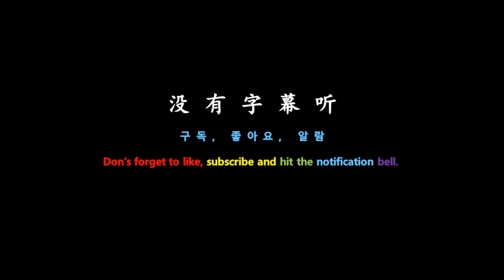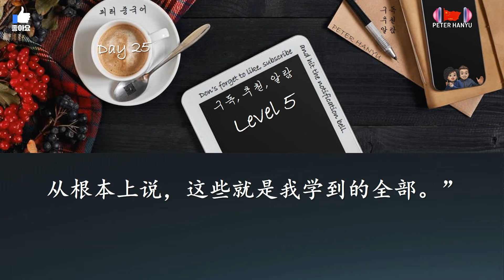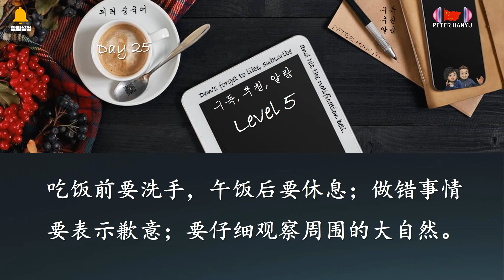Chinese Listening Practice Daily 👉 Level 5 ⏰ Day 25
⭐ How to utilize images
✅ Step 1: Listen to audio without looking at fingerprints.
👉 Step 1 is to see how much you understand without fingerprints or subtitles.
✅ Step 2: Read the thumbprint.
👉 Step 2 is to read your fingerprints without audio. See how much you understand.
✅ Step 3: Listen to the audio and read the thumbprint.
👉 Step 3 look at your fingerprints and listen to the audio again. The point of this step is to focus on what you don't understand and evaluate why you don't understand. Is it because of the word? Is it because he didn't understand speed, tone, idiom, or related history? It's my back.
✅ Step 4: Listen to the audio again without looking at the thumbprint.
👉 Step 4 has completed Steps 2 and 3 to confirm your understanding. Listen to it when you check if you understand more parts that you didn't understand in step 1 and if there are still parts that you can't hear.
At this stage, you have to understand much better than at first.
✅ Step 5: Note and organize your new vocabulary.
👉 An important factor in improving listening skills is to increase your vocabulary. The more vocabulary you have, the better your understanding. Take notes and organize your new vocabulary. Please set a specific time of the day and habitually write down, organize, and memorize vocabulary words every day.
✅ Step 6: Listen to the audio again in a couple of days.
👉 This step is because your brain needs some time to process new information. It is also because it is a review exercise that helps you remember new vocabulary and sentences. It also helps you improve your confidence and is a good way to improve your Chinese skills.
⭐ 매일 매일 중국어 듣기 훈련을 구독해 보세요.
⭐ 영상 활용 방법
✅ 1단계: 지문을 보지 않고 오디오만 듣습니다.
👉 1단계는 여러분이 지문이나 자막 없이 얼마나 이해하는 지를 확인하는 단계입니다.
✅ 2단계: 지문을 읽습니다.
👉 2단계는 오디오 없이 지문을 읽어 보는 것입니다. 자신이 얼마나 이해 했는지 확인해 보세요
✅ 3단계: 오디오를 들으며 지문을 읽습니다.
👉 3단계는 지문을 보면서 오디오를 다시 들어 보세요. 이 단계의 요점은 이해하지 못한 부분에 초점을 맞추고 이해를 못한 이유를 평가하는 것입니다. 단어 때문일까? 속도, 성조, 사자성어 아니면 관련사를 이해하지 못했기 때문일까? 등입니다.
✅ 4단계: 지문을 보지 않고 오디오를 다시 들어 봅니다.
👉 4단계는 2, 3단계를 완료 했으므로 얼마나 이해하고 있는지를 확인하기 위함입니다. 1단계에서 이해 하지 못한 부분을 더 이해하는지, 아직도 안들리는 부분이 있는지를 확인하면 들어보세요.
이 단계에서 여러분은 처음보다는 훨씬 더 잘 이해해야 합니다.
✅ 5단계: 새로운 어휘를 메모하고 정리합니다.
👉 듣기 능력을 향상 시키는 중요한 요소는 어휘력을 증가 시키는 것입니다. 어휘량이 많을수록 이해도가 높아집니다. 새로운 어휘를 메모하고 정리해 보세요. 하루 중 특정 시간을 정해서 매일 습관적으로 어휘를 메모, 정리, 암기하길 바랍니다.
✅ 6단계: 2, 3일 후에 오디오를 다시 듣습니다.
 👉 이 단계는 여러분의 두뇌가 새로운 정보를 처리하는데 약간의 시간이 필요하기 때문입니다. 또한 새로운 어휘와 문장을 기억하는데 도움을 주는 복습 운동이기 때문입니다. 또한 여러분의 자신감을 높이는데 도움이 되고 여러분의 중국어 능력을 향상 시키는데 좋은 방법이 됩니다.